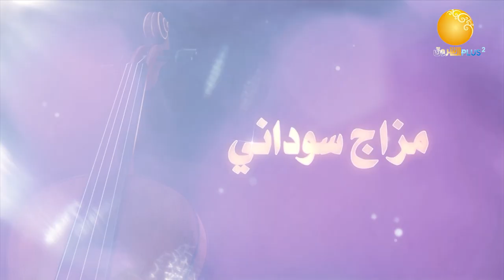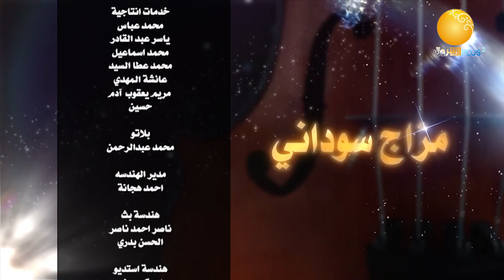مزاج سوداني ــ حلقة 11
الشروق_ الفضائية
Ashorooq Tv
ـــــــــــــــــــــــــــــــــــــــــــــــــــــــــــــ